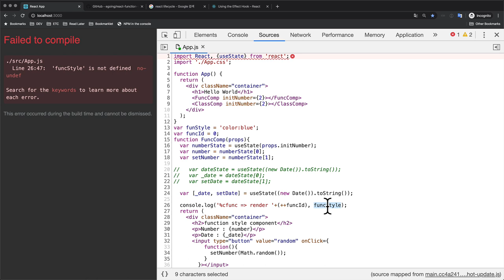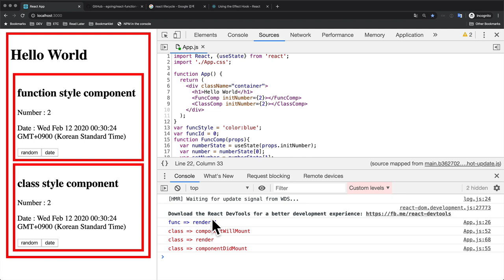React class vs function style - 4.2.1. 함수에서 라이프 사이클 구현 하기 - 실습준비